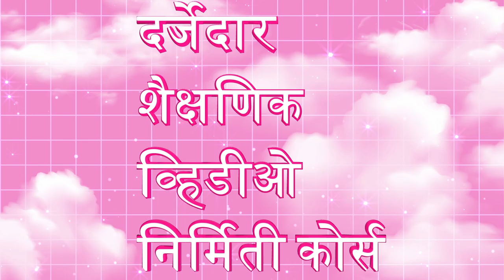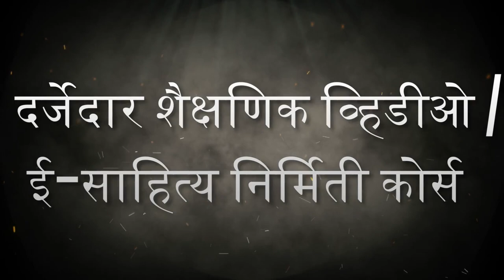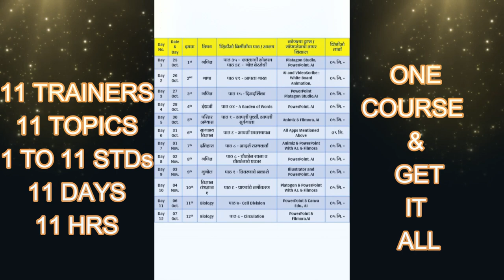दर्जेदार शैक्षणिक व्हिडीओ निर्मीती कोर्स II न भूतो न भविष्यति II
11 Trainees, 11 Topics, 11 Stds, 11 Days, 11 TOOLS and ONE COURSE.
REGISTER TODAY !
COURSE DURATION - 28 OCT. TO 09 NOV. 2023
COURSE TIME - 8.30 PM TO 9.30 PM
COURSE PLATFORM - LIVE ZOOM AND RECORDED PRIVATE LINKS FREE.

Call / Text, whats app  @ 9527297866